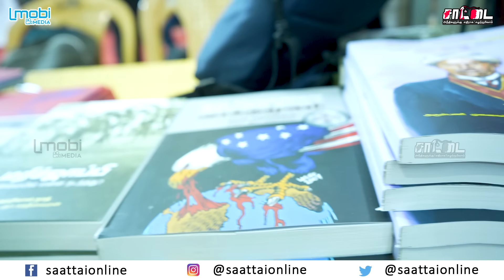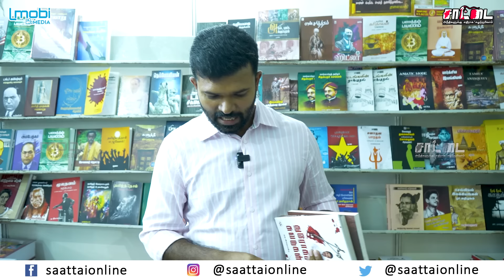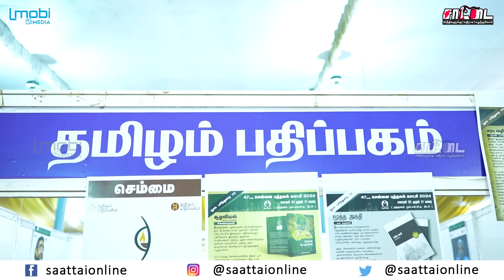சீமான் அண்ணன் பரிந்துரை செய்த புத்தகங்கள் | தமிழர்கள் கட்டாயம் படிக்க வேண்டியவை | புத்தக கண்காட்சி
புத்தக கண்காட்சியில் அண்ணன் சீமான் அவர்கள் பரிந்துரை செய்த புத்தகங்கள்